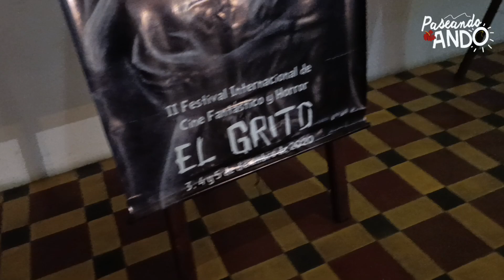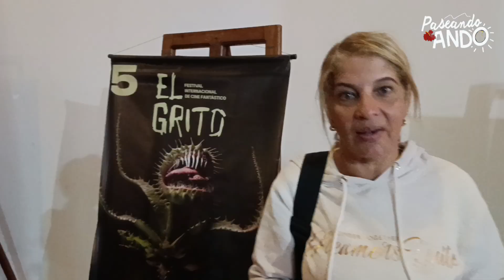Paseando Ando Mundo. Prog 64. Seg 3. X Festival de Cine Fantástico en el Ateneo del Táchira.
Se cumplió con el acto de apertura con un lleno total de curiosidad  que coincidió con la celebración de halloween, un prometido Festival cargado de emociones y expectativas. El Grito, con una importante asistencia de los amantes del cine, el arte y del misterio.

Hassler Salgar, director del Festival sintió especial motivación por los logros alcanzados y los apoyos del público y empresas de la región, que permitieron traer a los mejores de talla internacional en el séptimo arte, fantástico y asombroso.

Agradecimientos a Carlos Molina por ser motor y alma con años de experiencia en el cine y Edgar Velandia, presidente del Ateneo del Táchira, por abrir nuevamente este emblemático espacio cultural para el rescate de la cultura, para el entretenimiento y la investigación artística, recordando las primeras películas tachirenses "como Dios", seguir visibilizando este género fantástico, que es terror, misterio y vampiros en todas sus narrativas.

Agradecieron los respaldos de empresas e instituciones, Teatro Bordes, Ateneo del Táchira, La Mega, Lidotel San Cristóbal, Entredanza, Winder Sánchez, entre muchos otros, que valoran el esfuerzo y la sapiencia que debe haber para crear cultura y cine con fantasía.